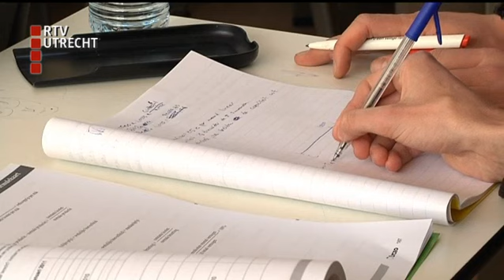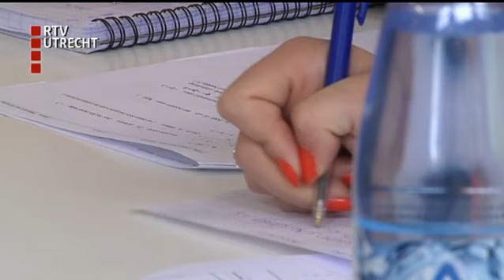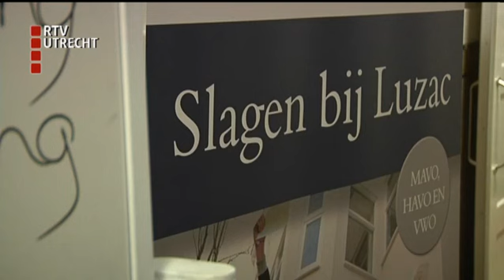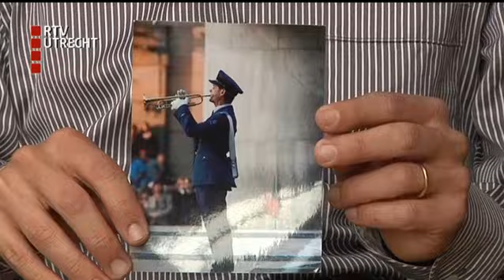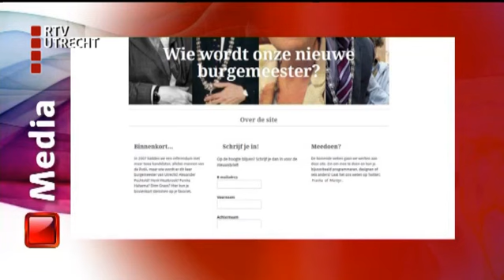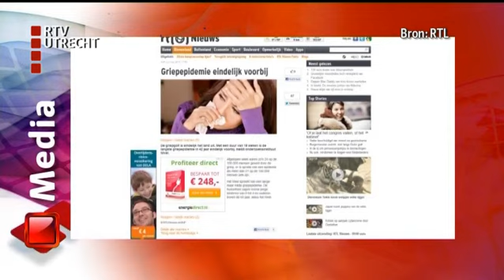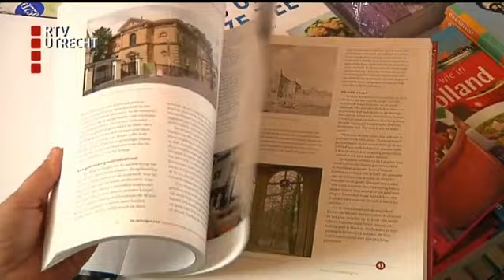U Vandaag - do 2 mei 2013, 17:00 uur [RTV Utrecht]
Wie moet burgemeester Wolfsen van Utrecht opvolgen, veel meer eindexamenkandidaten op bijles, Vleutenaar is op 4 mei taptoeblazer op de Dam, wat moeten de koning en koningin op 30 mei zien als ze Nieuwegein, IJsselstein, Vleuten en Utrecht bezoeken? (C) RTV Utrecht